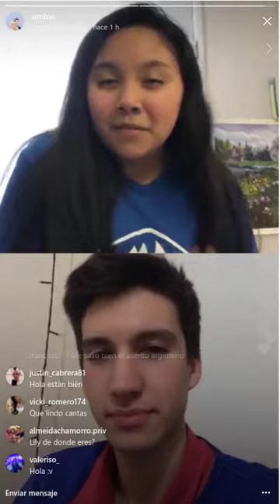GraciasSoyLuna DEJA TU MATERIAL EN LOS LINKS DE LA DESCRIPCIÓN.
🔔RECUERDA ACTIVAR LA CAMPANA DE NOTIFICACIONES🔔